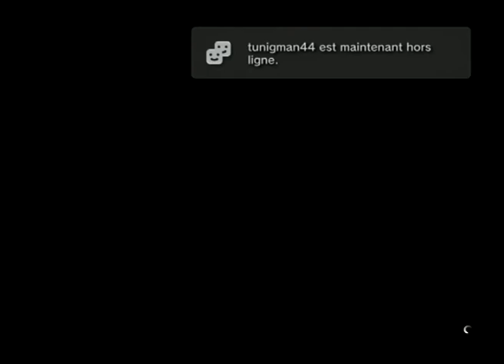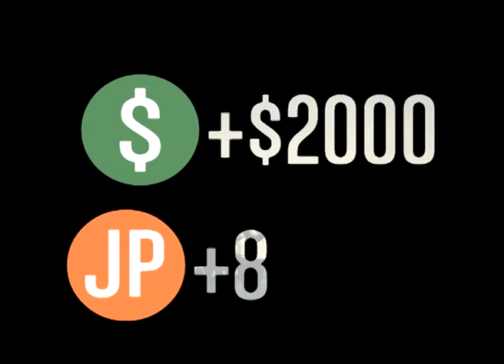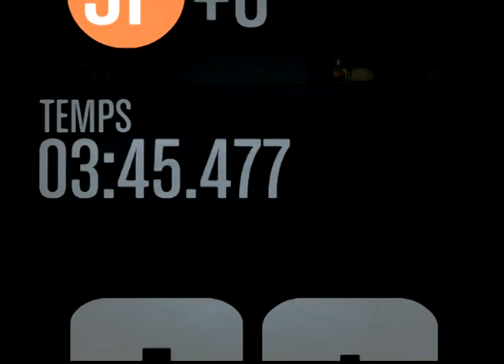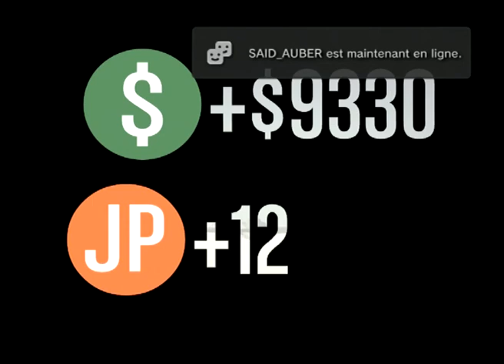gta5 evenement 1.16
video devenement 1.16 et le joeur nu cst moi mdr